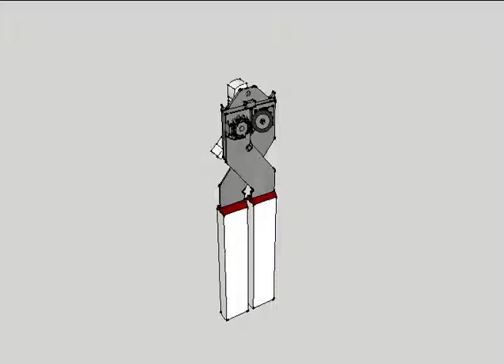Google SketchUp Can Opener